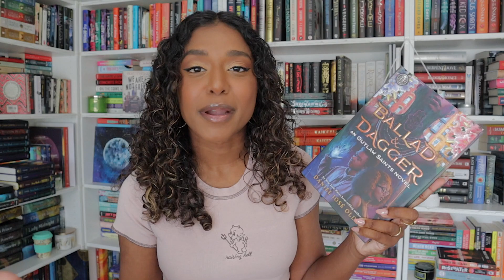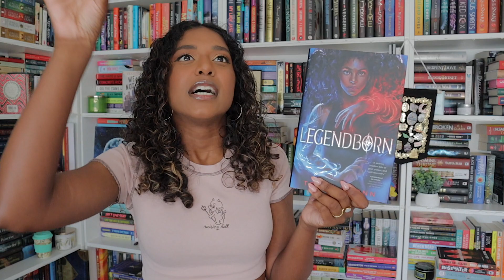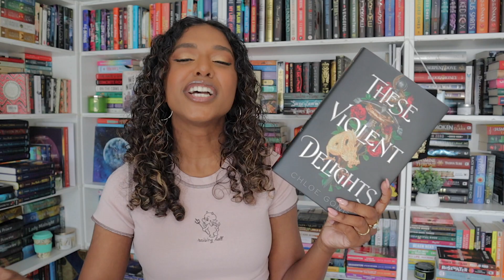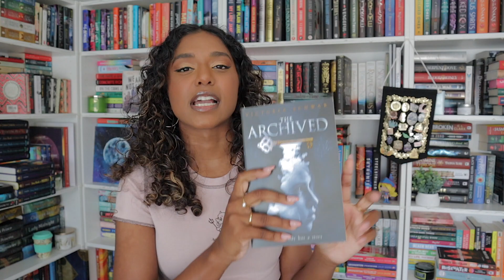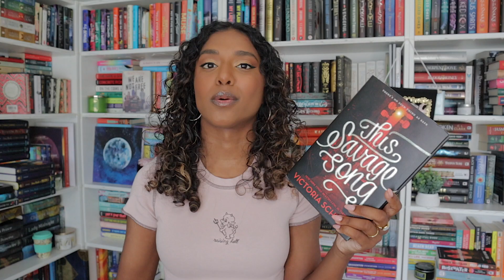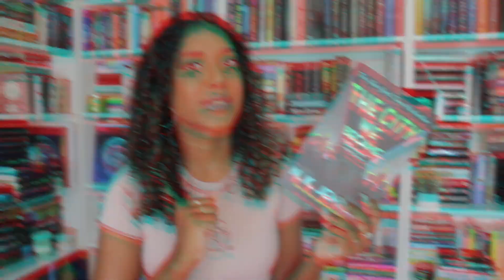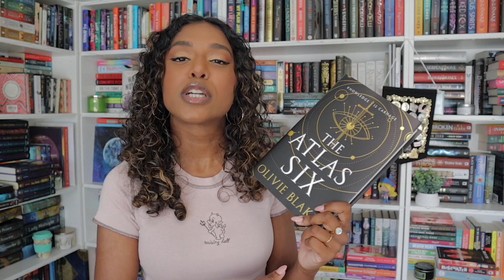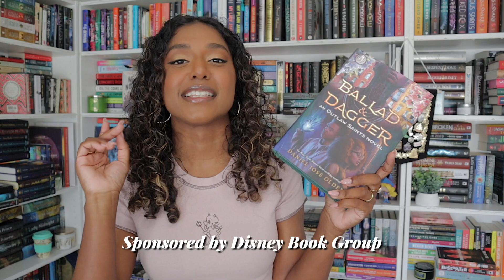MY FAVE URBAN FANTASY BOOKS!!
read books by BIPOC each month and join me during monthly liveshows to discuss!

🤍 use my code STORY to get your first Book of the Month box for only $9.99

faqs
🤍 how do you pronounce your name?
- my name is Jananie—pronounced JEN-nah-nee (like a knee!)

- aside from youtube I also work in product marketing!